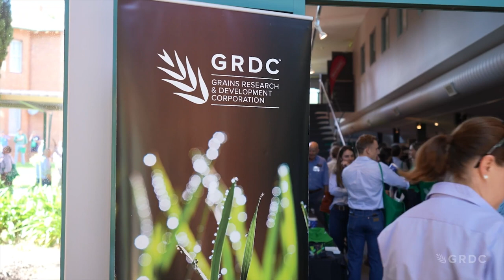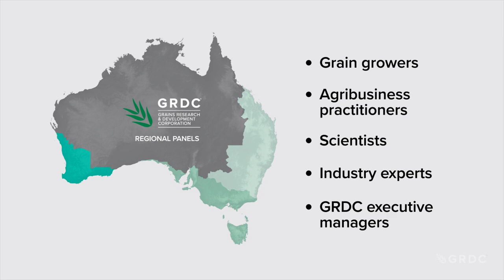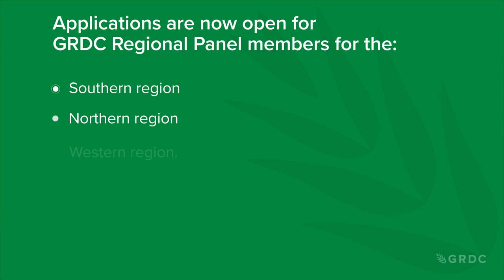Becoming a GRDC Regional Panel Member | 2023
GRDC is looking for Regional Panel Members who are willing to share their knowledge, expertise and networks to help facilitate cutting edge research; and in turn bolster on farm profitability.

GRDC is a world leading grains research organisation, responsible for planning, investing in and overseeing research, development and extension.

Regional panels provide a vital link between the broader grains sector and GRDC; and help to identify, prioritise and support RD&E investments that address regional constraints and opportunities.

Applications close at 5pm Australian Eastern Standard Time (AEST) on Thursday 13 April 2023. Late applications will not be accepted.